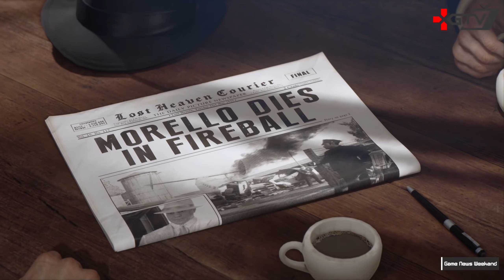ИГРОВЫЕ НОВОСТИ Far Cry 6, Cyberpunk 2077, Dying Light 2, Diablo, Biomutant, Crash Bandicoot 4,Mafia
Игровые новости от XGTV – Game News Weekend 353-й выпуск  за неделю от 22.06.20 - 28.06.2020 В этом вы увидите самые важные новости этой недели.

0:00 Начало;
0:42 Cyberpunk 2077 — Много новых подробностей;
4:02 Far Cry 6 — Свежие детали шутера;
4:59 Dying Light 2 — Игра лишилась сценариста;
6:11 Ghost of Tsushima — Новые детали боевой системы;
8:19 Crash Bandicoot 4: It’s About Time — Новая оригинальная игра;
9:40 Biomutant — Подробности геймплея;
10:43 Mafia Remake — Много новых деталей;
11:55 Marvel's Avengers — Подробности про геймплей, кооп, сюжет;
13:00 Project CARS 3 — Дата выхода игры;
13:28 Assassin’s Creed Valhalla — Глава разработки покинул проект;
14:08 Hitman 3 — Детали стелс-экшена;
14:47 Sniper Ghost Warrior Contracts 2 — Состоялся анонс;
15:20 Tony Hawk’s Pro Skater 1+2 — Скейтеры получат разные фирменные трюки;
16:02 The Last of Us Part 2 — Скандал на Metacritic и рекорды продаж;
16:53 GTA 6 — Игра, вероятно, будет еще долго в разработке;
17:46 Diablo 4 — Свежие подробности и прогресс разработки;
18:57 Mixer скоро закрывают, а Ninja и Shroud могут найти другую площадку;

А также масса других важных новостей игр!

Игры в этом выпуске:
Cyberpunk 2077, Far Cry 6, Dying Light 2, Ghost of Tsushima, Crash Bandicoot 4 It’s About Time, Biomutant, Mafia Remake, Marvel's Avengers, Project CARS 3, Assassin’s Creed Valhalla, Hitman 3, Sniper Ghost Warrior Contracts 2, Tony Hawk’s Pro Skater 1+2, The Last of Us Part 2, GTA 6, Diablo 4